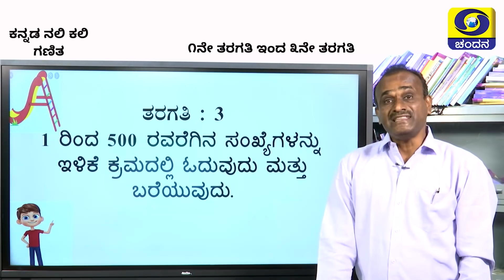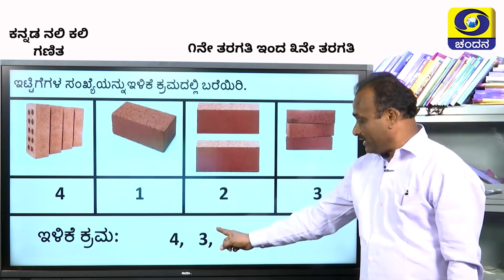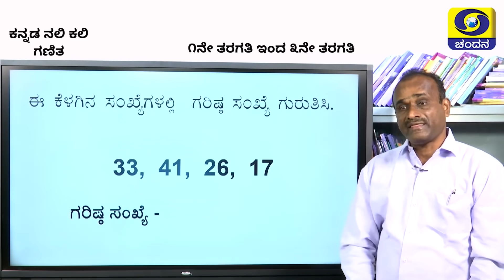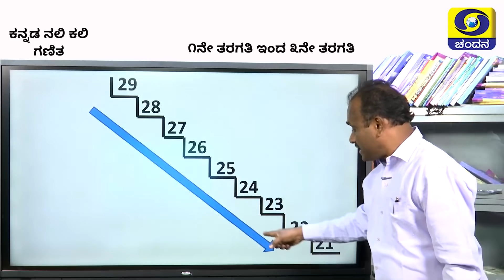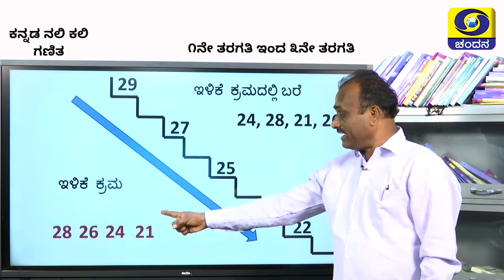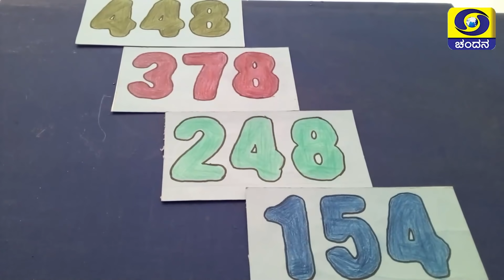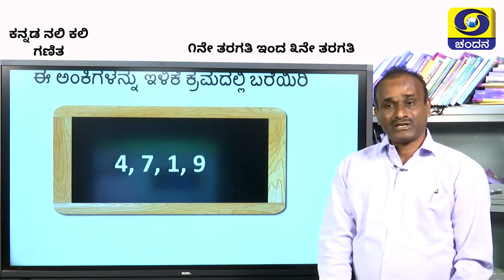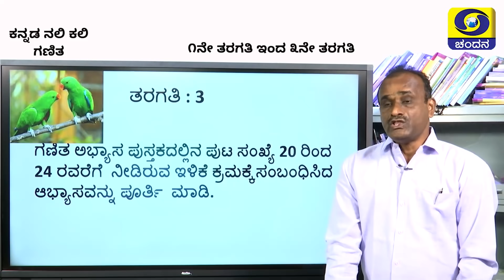Samveda 2021-22 | Day-77 | 1-3Class | NaliKali | Kannada Medium | 12:45PM | 19-09-2021 | DD Chandana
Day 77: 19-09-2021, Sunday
Time : 12:45PM - 01:00PM
Standard: 1st-3rd Class
Subject: NaliKali
Medium: Kannada Medium